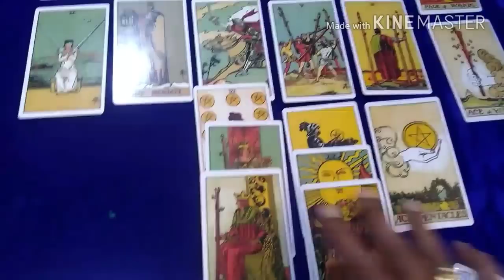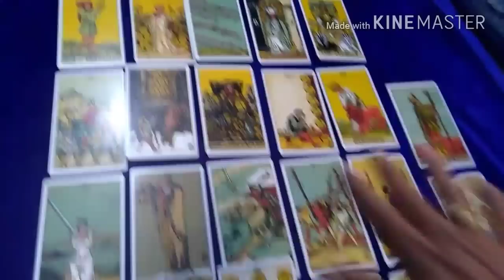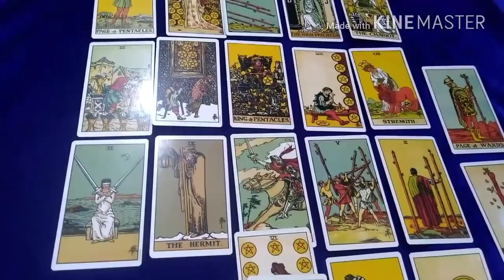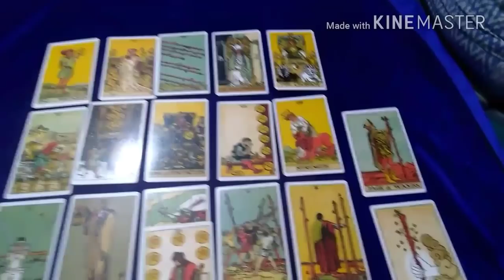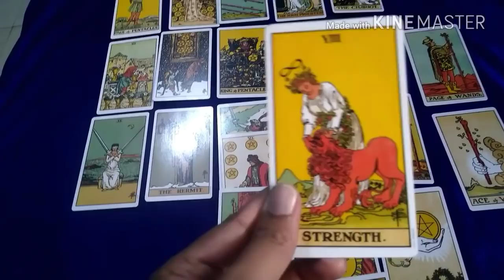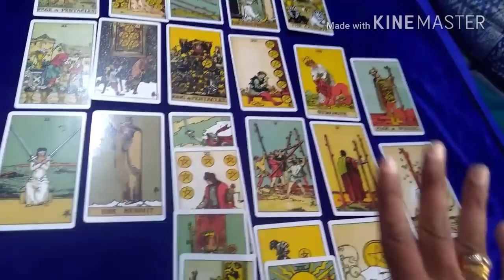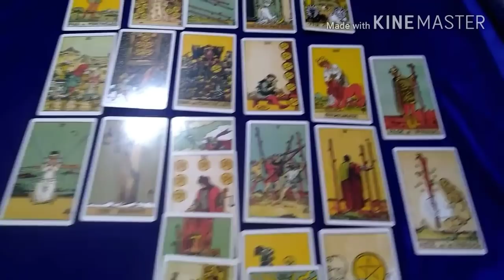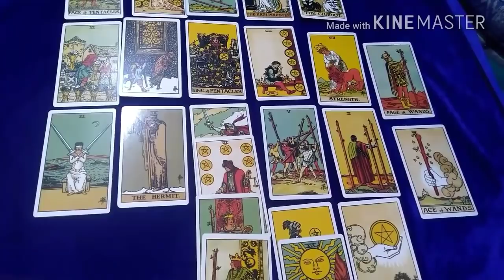ICC cricket world cup 2019 Tarot Prediction part 2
Tarot Prediction on ICC cricket world cup 2019 part 2 .